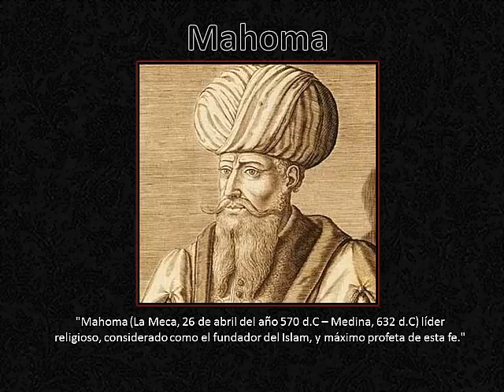# CEV Estanislao Zuleta / ¿Quién fue Mahoma? (1era Parte)